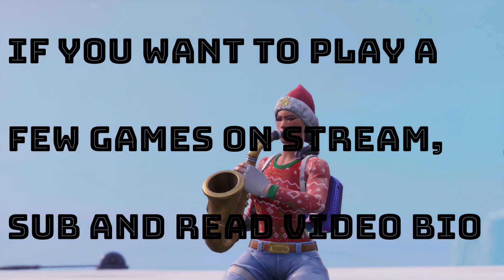Clutch Solo Win - Fortnite Battle Royale Season 7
My in game name is - ItsJezzaLol you can add me, just don't spam invites, and we can play a few on-stream sometime.